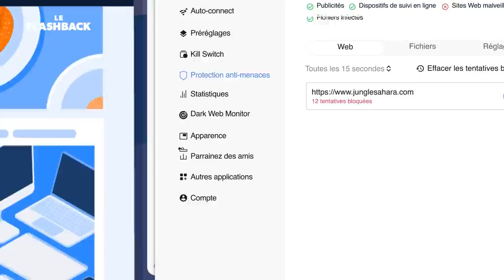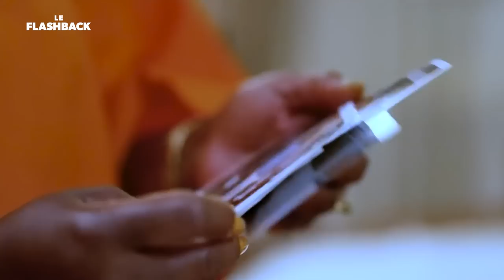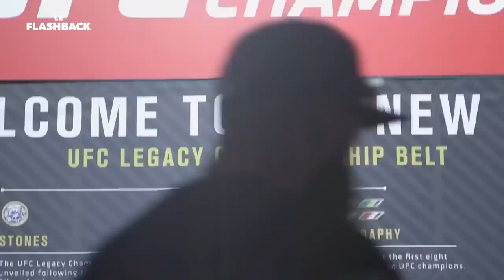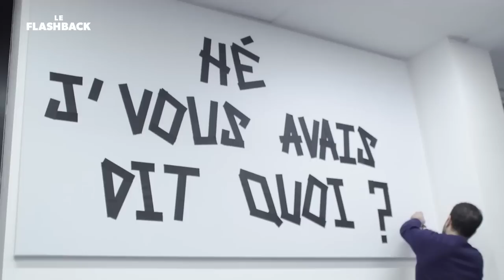CÉDRIC DOUMBÉ - LE FLASHBACK #42 - JORDAN T'ES MORT !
Bienvenue à tous dans le Flashback, l’émission qui raconte les plus grands moments de l’histoire du sport.
Quand on a déjà tout gagné dans sa discipline, risquer d’entacher sa légende en s’essayant à un autre sport, n’est il pas un risque inconsidéré ? Pourtant, certains athlètes embrassent ce défi sans hésiter. Pour la gloire, l’argent, ou la renommée. C’est le cas de Cédric Doumbé, roi incontesté du Kick Boxing, et nouvelle star du MMA français. L’homme qui prétend éteindre Kamaru Usman, Khamzat Chimaev ou encore Conor McGregor, a un goût certain pour le trashtalking et le spectacle. Pour autant, ses choix et son attitude divisent. Superstar en puissance ou beau parleur arrogant, à vous d’en juger. En tout cas, le Camerounais ne laisse personne indifférent, et ça, c’est la marque des plus grands.
Aujourd’hui, on vous raconte le combat entre Cédric Doumbé et Jordan Zebo, le jour où The Best a choqué le MMA Français. Alors allongez-vous sur votre matelas le plus confortable, on prend notre fameuse machine à remonter le temps, direction le Zénith de Paris, en ce 30 septembre 2023. Vous êtes prêts ? Let’s goo

Écriture : Eliot Poudensan
Narration :  Selim El Mellah
Montage : Thomas Delville
Rédacteur en chef : Hossein Adibi

Boxing Academy est une création de vroom originals.